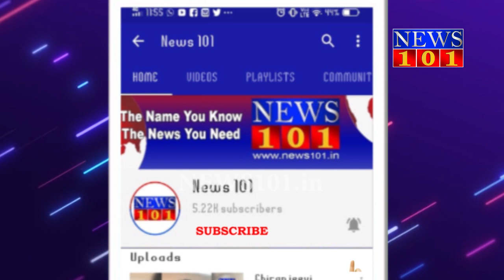ಕೇಂದ್ರ ಸರ್ಕಾರದ ತ್ರಿಭಾಷಾ ನೀತಿ ವಿರೋಧಿಸಿ ಪ್ರತಿಭಟನೆ | News101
’ನಾವು ದ್ರಾವಿಡ ಕನ್ನಡಿಗರು’ ಎಂಬ ಘೋಷ ವಾಕ್ಯದಡಿ ಹಿಂದಿ ಮತ್ತು ಸಂಸ್ಕೃತ ಭಾಷೆ ಹೇರಿಕೆ ವಿರೋಧಿಸಿ ಮೈಸೂರಿನಲ್ಲಿ ಕನ್ನಡ ಪರ ಸಂಘಟನೆ ಮತ್ತು ಪ್ರಗತಿಪರ ಒಕ್ಕೂಟ ಹಾಗೂ ಕರ್ನಾಟಕ ನ್ಯಾಯಪರ ವೇದಿಕೆ ವತಿಯಿಂದ ಪ್ರತಿಭಟನೆ ನಡೆಯಿತು.